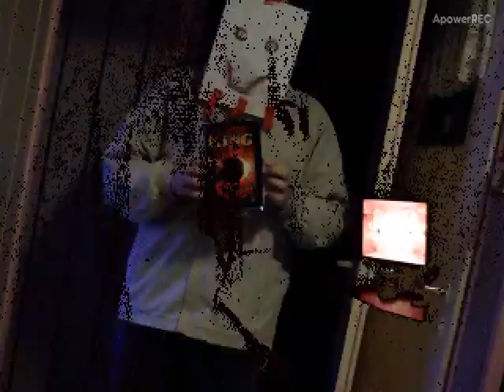mugen giygassaurus th giygas edit ultimate final sounds gallery updater